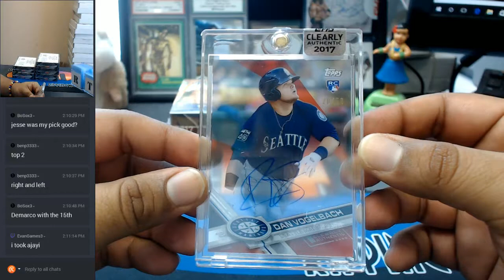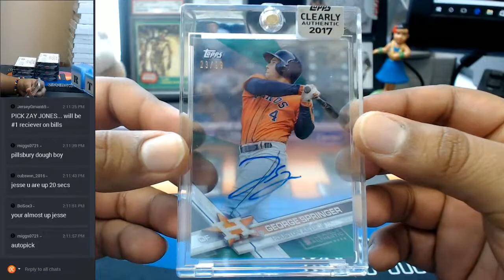2017 Clearly Authentic Baseball 2 Box Personal #3 08202017